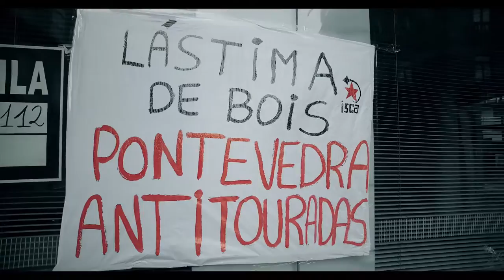Nin touradas nin convenio! (Pontevedra, 13/8/16)